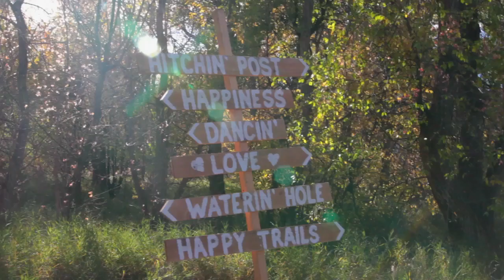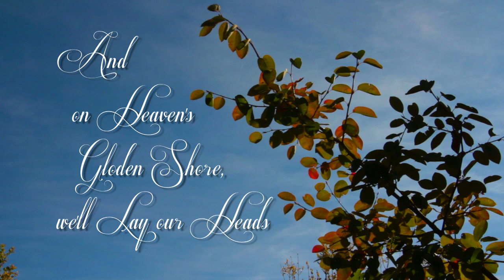{Jeslin + Eugene} - Wedding Film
We had the pleasure of filming the wedding of Jeslin and Eugene at the beautiful Botanical Gardens at Chatfield.

Wedding films. Celebrate your love.

Under the Veil is Denver's premier wedding videography service. We create beautiful films that you will treasure for a lifetime.

Our videographers and editors have nearly 20 years of experience in the business.